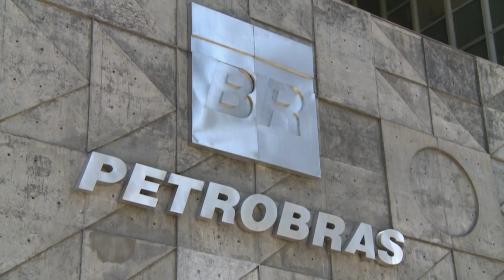Teresina tem filas enormes para abastecer por R$6,89 antes do reajuste de 18%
O teresinense está fazendo fila para encher o tanque do carro com gasolina a R$6,89 o litro. Após o anúncio da Petrobras para reajustar a gasolina em 18%, a expectativa do consumidor de Teresina, capital do Piauí, é que o preço final ultrapasse os R$8 reais nesta sexta-feira (11), quando o reajuste passa a valer.